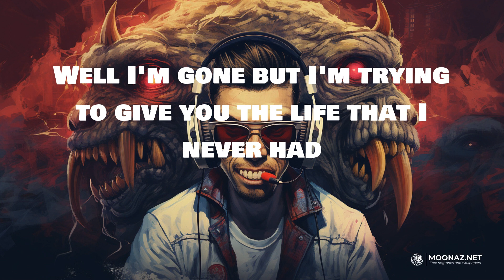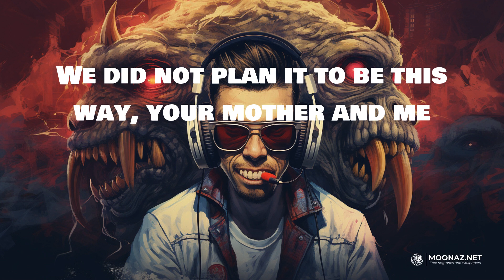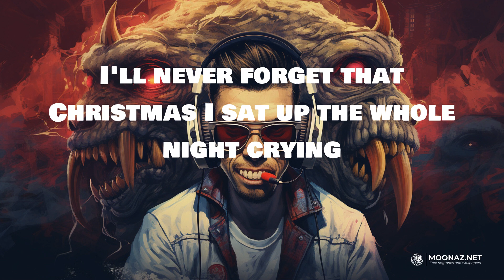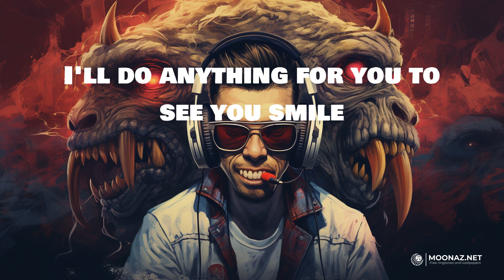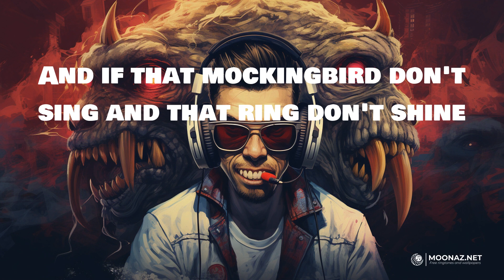Eminem - Mockingbird | LYRICS | Mask Off - Future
Lyrics:
Yeah